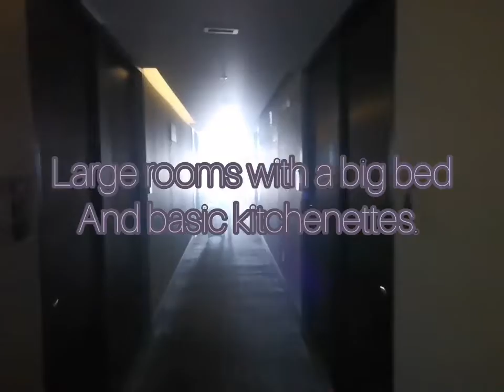Hilton Hampton Inn, Ciudad del Carmen, Mexico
Review by LulaInwonderland Insta @lulainwonderland

Location.

Decent enough location in Ciudad del Carmen, but the town in itself isn't much to write home about. Area feels safe and there are some amenities locally such as a supermarket and restaurants

Facilities and common areas.

Corporate and fairly minimal hotel. Small pool with a few sun loungers but the pool is in the shade by mid afternoon because of where it's located. Guest laundry facilities were available and worked. Ice machines weren't working on most floors.

Room.

Good sized room, which is sold as having a kitchenette. There's a sink and a microwave but no other utensils, so the kitchen is not that usable unless you bring your own utensils. Room cleaning was meant to be on request but they seemed to do it at whim rather than anything else.

Food.

Breakfast was included but was pretty terrible. Particularly for vegetarians.

Staff.

Staff were ok. No problems but no standouts

Loyalty recognition.

NA

Highlights.

Superior room size

Lowlights.

Breakfast could be improved